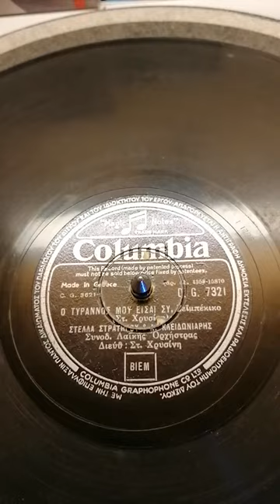Ο τύραννος μού είσαι εσύ.ένα εξαιρετικό τραγούδι με την Στέλλα Στρατηγού&Αν Κλειδωνιαρης.1957.78rpm